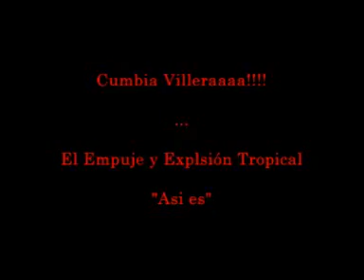El Empuje y Explosión Tropical - Asi es (2008)_______ __CUMBiA ViLLERA__ARGENTiNA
CUMBiA ViLLERA